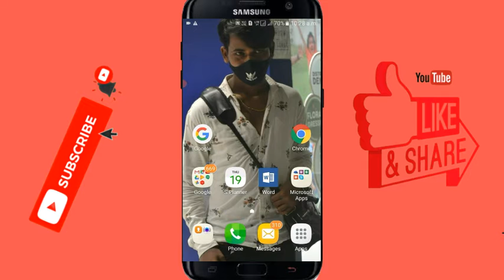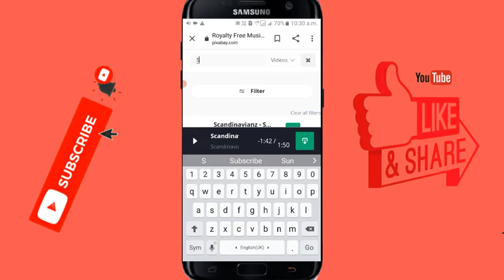YouTubeperrealvideoKaiselagaenuTube पर बीना कॉपीराइट वीडियो कैसे लगायें !AkhilTechloud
सागर टीवी न्यूज़,अपने हाथो से अपने घर में 3d वॉलपेपर कैसे लगाए,अगर आप लड़का हो तो लड़की की आवाज़ में बात करो,पैन कार्ड पर हस्ताक्षर,how to decide pregnancy of a baby boy or girl लड़का या लड़की खुद निर्धारित करें,देखिये कार जैसी स्टाइल वाली इलेक्ट्रिक three-wheeler vehicle देख कर चोंक जाओग 5 car style e- vehicle,remove copyright strike,remove copyright claim,how to remove copyright claim,remove copyright,how to remove copyright strike from youtube video,youtube privacy